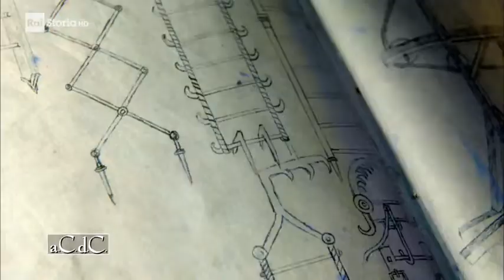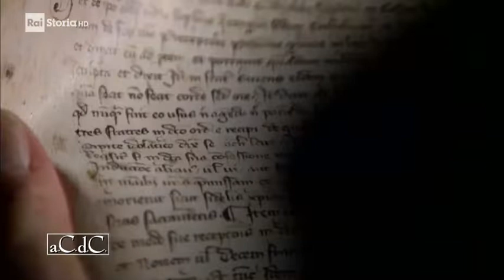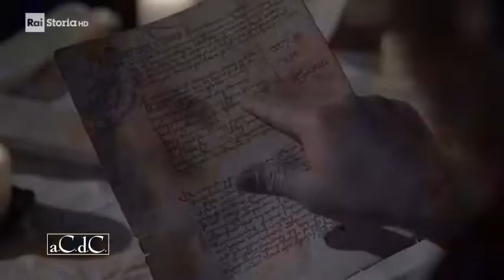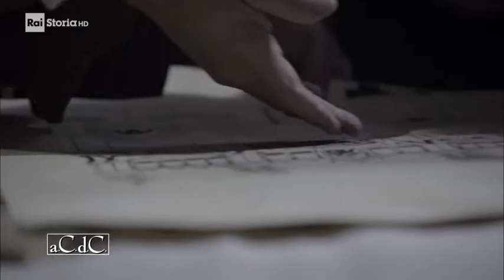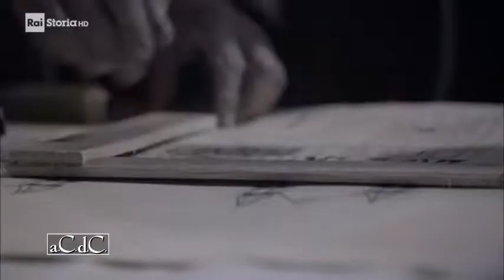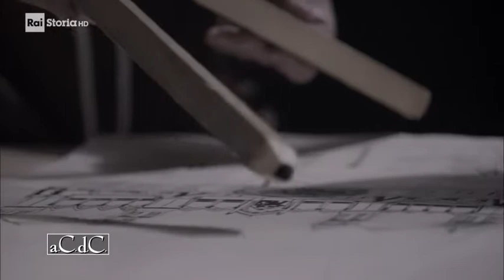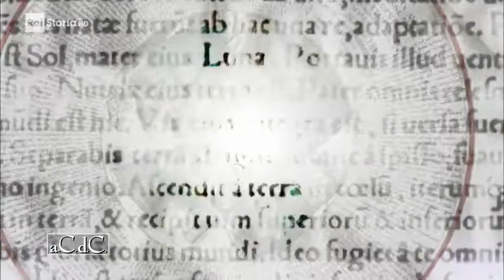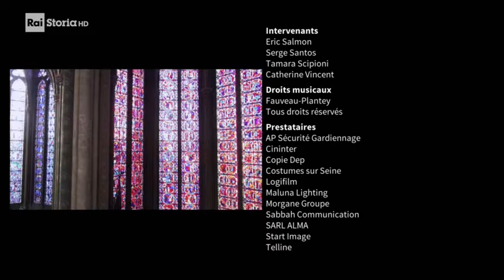Segreti delle Cattedrali: storia di Saint-Denis - intro del prof. A. Barbero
tratto da a.C.d.C. Rai Storia